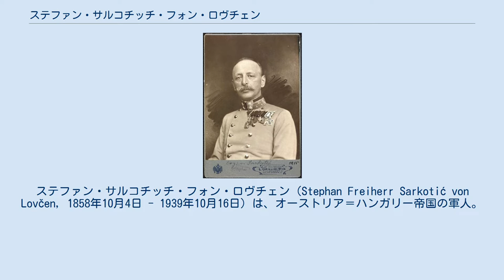ステファン・サルコチッチ・フォン・ロヴチェン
オーストリア＝ハンガリー帝国のクロアチア人
ボスニア・ヘルツェゴビナ総督
ステファン・サルコチッチ・フォン・ロヴチェン（Stephan Freiherr Sarkotić von Lovčen, 1858年10月4日 - 1939年10月16日）は、オーストリア＝ハンガリー帝国の軍人。
上級大将。
クロアチア人士官の家系出身。
男爵。
 第一次世界大戦の引き金になったサラエヴォ事件は、ボスニア・ヘルツェゴビナ総督下の軍の閲兵に来訪したフランツ・フェルディナント大公をねらった暗殺事件で、この時のパレードは総督オスカル・ポチョレックに警備責任もあった。
しかも開戦後、総督指揮下の軍はセルビア侵攻に3度失敗している。
1914年12月、フランツ・ヨーゼフ1世はポチョレックを罷免し、ロヴチェンを後任の総督に任命する。
 オーストリア軍は翌年になってもロシア帝国との交戦に手一杯で、ロヴチェンの任命後もしばらくバルカンでは戦線に動きはなかったが、ブルガリアが国境問題をめぐるセルビアとの対立でドイツ・オーストリアの同盟国側に傾くと、ドイツ参謀本部はブルガリアの参戦のタイミングと同時に、独・墺軍とブルガリア軍のセルビア挟撃作戦を立て、1915年10月にはアウグスト・フォン・マッケンゼンがバルカン戦線に派遣される。
この作戦にロヴチェン指揮下の軍も参加しているが、包囲される形になったセルビア側は総崩れとなり、隣りの中立国アルバニアへと逃避行を始めると、参謀総長フランツ・コンラート・フォン・ヘッツェンドルフはアルバニア・モンテネグロへの侵攻を主張し、ドイツ側の反対を受けるが独断で出撃命令を出す。
 ここでロヴチェンはボスニア方面から、モンテネグロへの掃討作戦に参加する。
1916年1月より進軍は順調に行われ、モンテネグロの完全制圧に成功する。
この功により勲位を与えられる。
 その後、ボスニア・ヘルツェゴビナに戻り、敗戦による帝国の崩壊まで踏みとどまる。
1918年敗戦後の12月、退役。
その後はウィーンで暮らし、帝国歩兵協会名誉総裁を務めた。